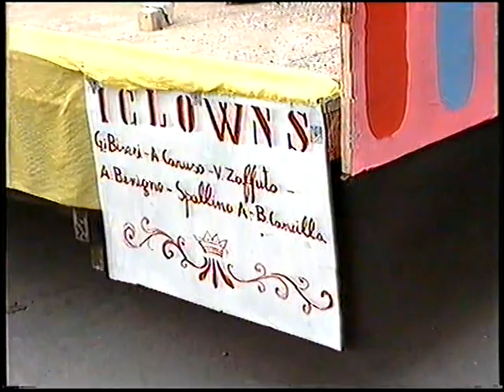Carnevale termitano 1991